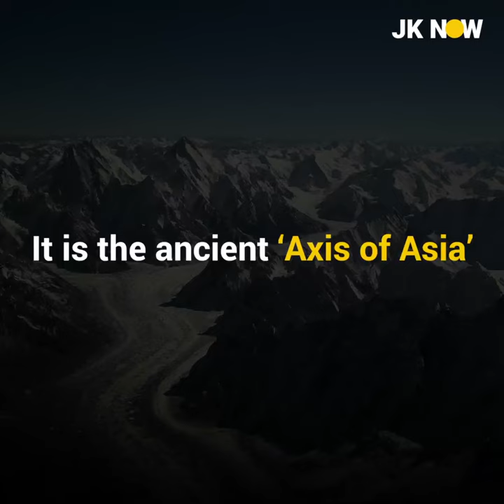Do You Know Strategic Importance of Gilgit Baltistan ?